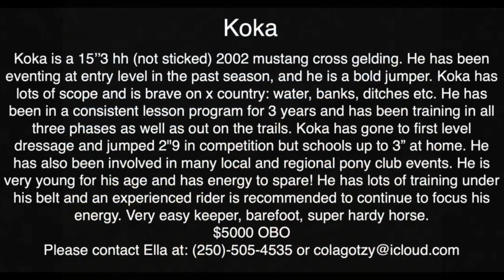Koka horse for sale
Koka for sale